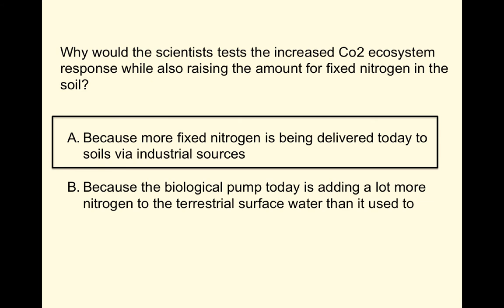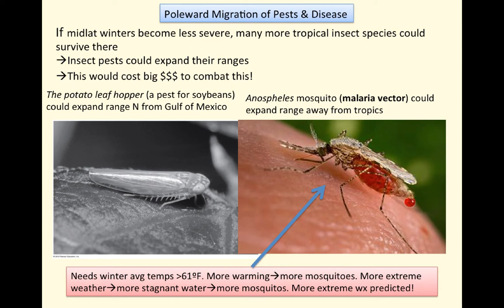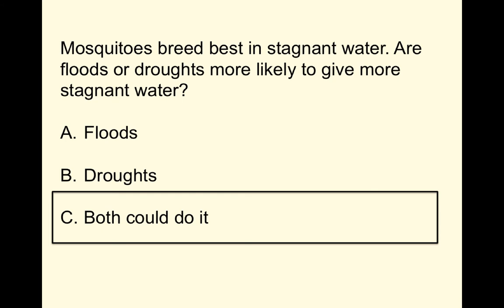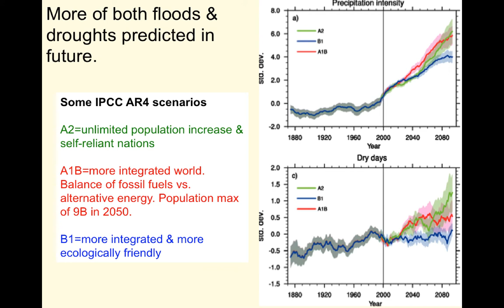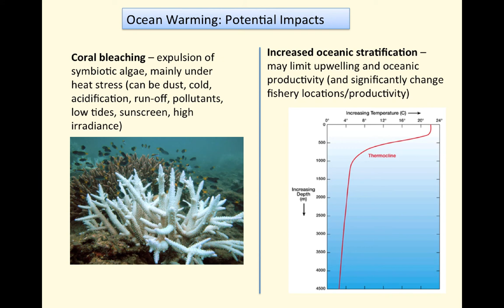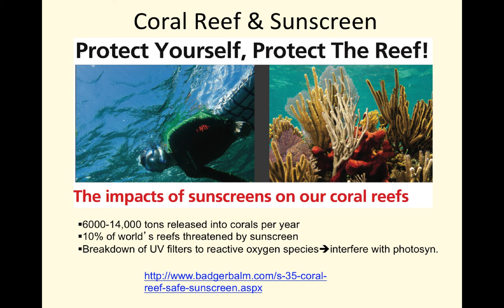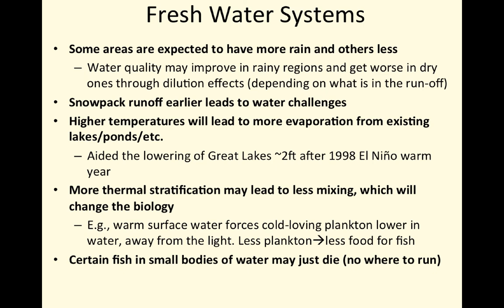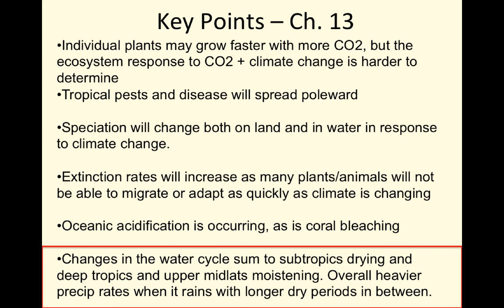ATOC3600 Chap13 P2 mp4 Source